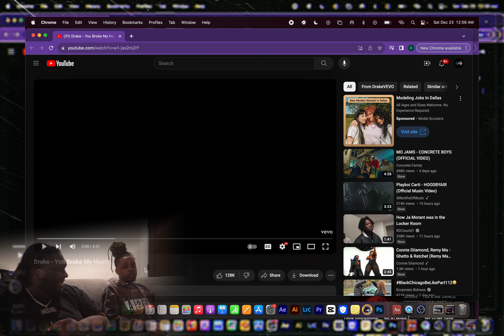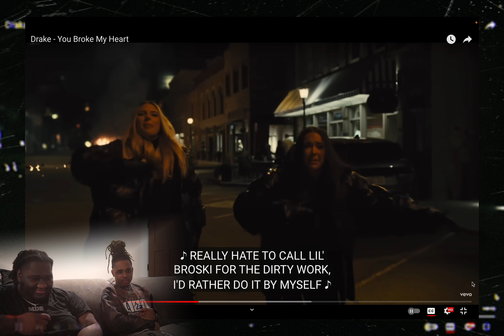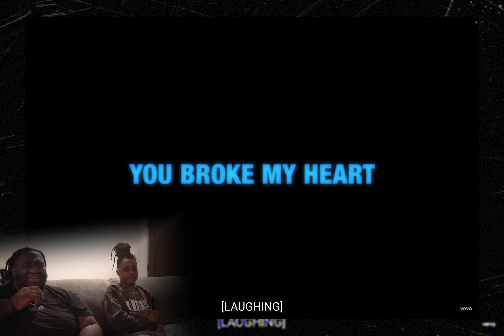RIHANNA BREAKS DRAKE'S HEART 💔! | Drake - You Broke My Heart | MDR REACTION